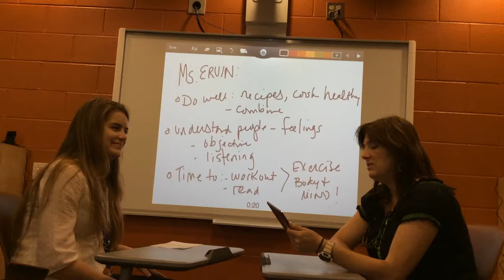"What is Your Genius?" Interview Modeling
Modeling the process for students on using the ShowMe app to take notes on a partner's genius and then record a paraphrase/summary.
Based on the Genius Hour partner activity by Angela Maiers.